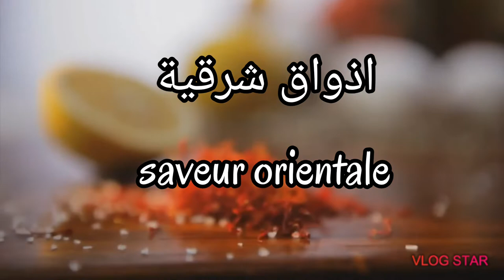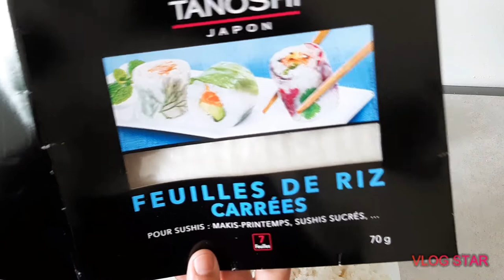وصفة السوشي الرائعة و المنعشة❤ sushi facile et réussi ❤